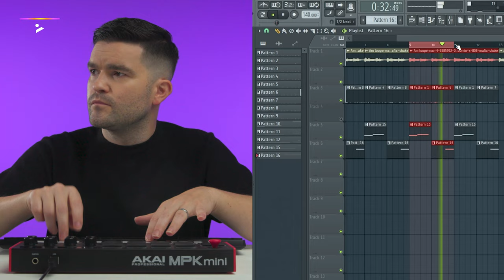TRAILER : Plastician – Make Drill beats for UK Rappers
Welcome to PLAYvirtuoso – Your go-to destination for insightful music tutorials with some of the most renowned DJs and Producers in the industry! 🎶 In this [tutorial/trailer/MYT], [DJ/Producer Name] will guide you through [specific topic or skill], offering insider tips and tricks to elevate your music production game.